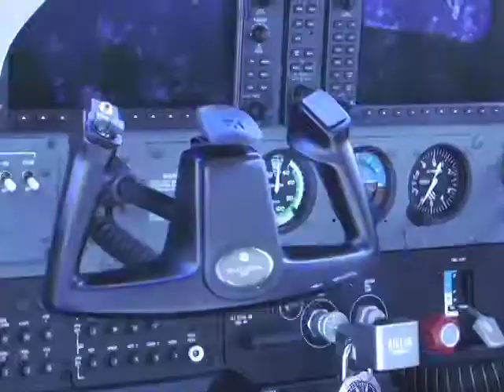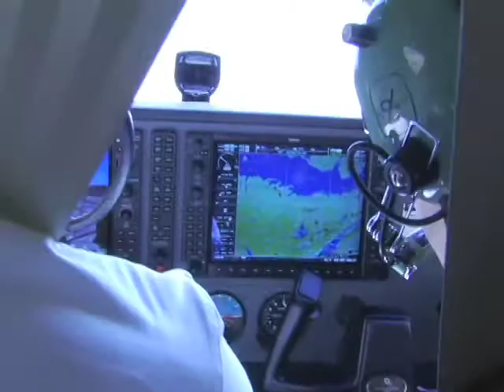Flight School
Six weeks after Chesley Sullenberger safely landed his plane on the Hudson River, the pop obsession with his heroism rages on. To wit, one daring TONY staffer learns how to fly.